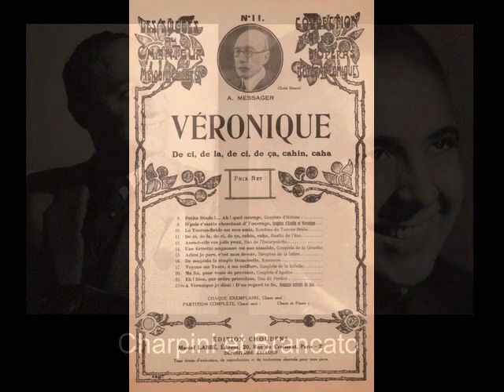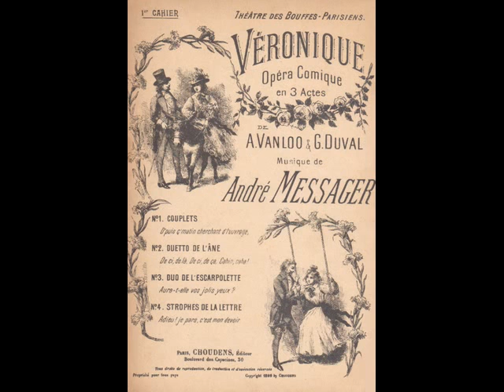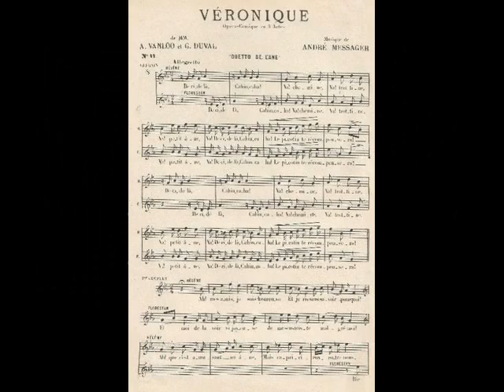Charpini et Brancato - Duetto de l'âne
Duetto de l'âne (de l'opérette ''Véronique'')
1930 (musique d'André Messager,  paroles de Georges Duval et Albert Vanloo)
chanté par Antoine Brancato et Jean Charpini
disque Pathé X 2230 matrice N 202 414